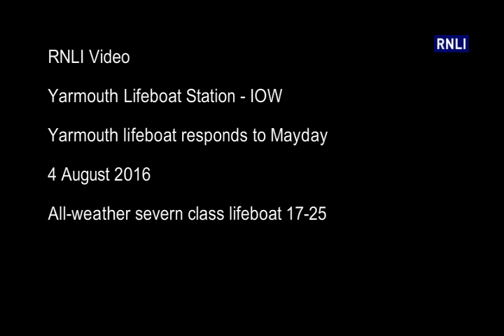Yarmouth lifeboat responds to Mayday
Yacht disabled with broken rudder, gone to anchor close to the Shingles bank in heavy seas. Credit: RNLI